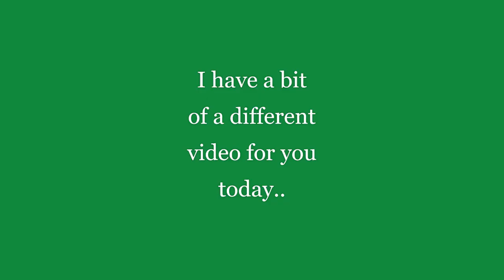DIY Barbie doll Christmas stockings! EASY & PRETTY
I think its about time for a Christmas themed video! In this video I will be showing you have to make mini festive Christmas stockings for your Barbie doll.

I hope I haven't uploaded it too late! :)
If you liked the video tell me down below!

Credits:

CailinsEditingHacks for providing outro
and
Breaking Copyright — Music for youtube videos for providing outro music